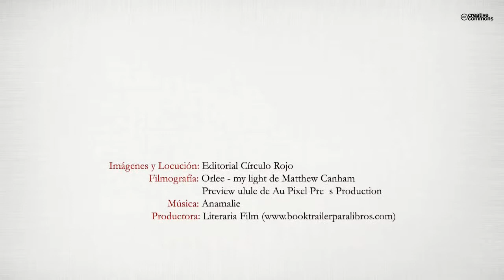Siempre lo supe (Booktrailer) - Editorial Círculo Rojo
Autor: Juan Carlos Blas Dato.
A veces la vida nos esconde cosas que se escapan a nuestro raciocinio.
¿Hasta dónde llegarías para conseguir todo aquello que te propones?
La historia relata la vida de una chica de 14 años con inquietudes científicas sobre el mundo que le rodea. El amor hacia su padre fallecido le insta a querer saber más sobre el fatal accidente que hizo que se lo arrebataran de su vida. Su fe y su cariño dentro de su corazón harán que emprenda un camino para resolver esas dudas que en su interior crecen cada día más.
Una historia de suspense, de emoción, de amor hacia las personas y las
cosas,... Una reflexión de la vida que nos hará pensar que un mundo
mejor es posible y que si uno lo cree firmemente lo puede conseguir.